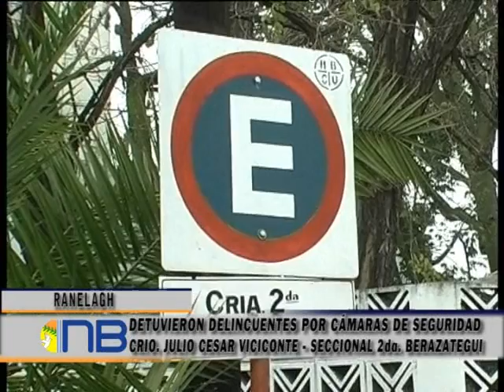ESPECTACULAR PRESECUCIÓN: 5 DELINCUENTES DETENIDOS, IDENTIFICADOS POR CAMARAS DE SEGURIDAD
Robaban en un Peugeot 206 celeste. Cometieron atracos en el centro de Berazategui, fueron reconocidos, identificados y luego localizados por las cámaras de Control Urbano municipal. La policía logró interceptarlos en Avenida Milazzo y Diagonal G de Ranelagh. Los cinco detenidos son investigados por otros ilícitos y uno de ellos tiene fuertes antecedentes penales.